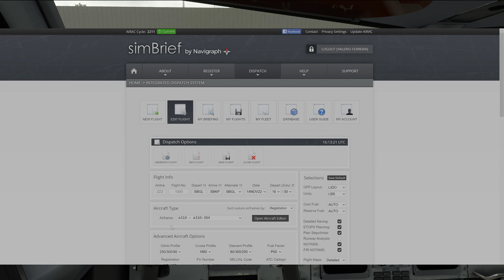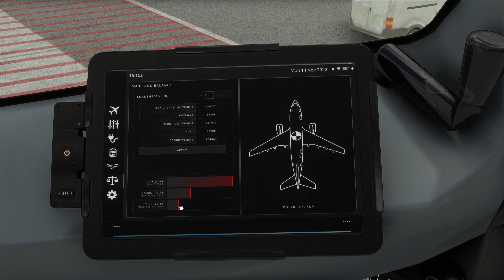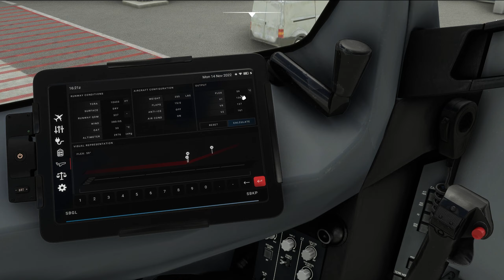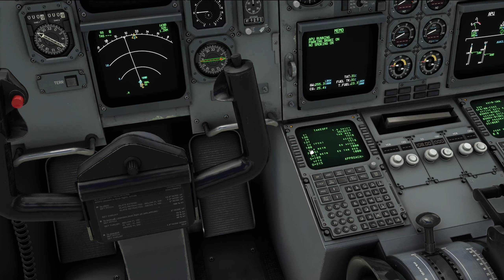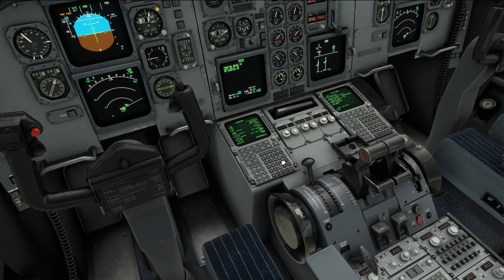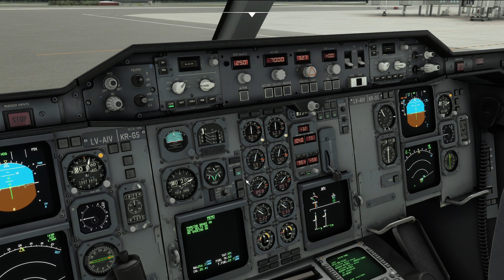Como voar o A310 - Tutorial sem enrolação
Aprenda como decolar o A310 no Flight Simulator 2020 acionando do zero SEM ENROLAÇÃO.

Passo-a-passo do acionamento até a decolagem para você ir pausando o vídeo e executando no seu simulador

00:11 Simbrief
00:25 EFB
00:36 Inicialização do Overhead Panel
01:06 Embarque e abastecimento
1:58 Config do FMC
2:55 Landing Altitude
3:05 APU
3:16 Inicialização de peso
3:45 Bombas de combustível
4:27 Performance de decolagem
6:13 Pushback
6:30 Acionamento dos motores
7:50 Configurando piloto automático
8:11 Yaw Dumper, Pitch e ATS
8:26 Windows e probe heat
8:32 Slats, auto break e spoilers
8:44 Taxi
10:05 Alinhamento e decolagem

Tudo que você precisa para estudar para o ENEM está aqui e de graça:

Specs:
Watercooler Gamemax IceChill 360mm RGB
Placa Mãe Asus ROG Strix Z690-F Gaming WIFI DDR5 LGA 1700
Memória RAM Kingston Fury Beast 32GB (2x 16GB) DDR5 5400MHz
Placa de Vídeo Palit RTX 3090 Gaming Pro OC 24GB GDDR6X 384 Bits
SSD M2 NVMe PCIe 4.0 XPG Gammix S70 1TB Leitura: 7400Mbps / Gravação: 6800Mbps
SSD SATA III 2,5" Crucial BX500 1TB Leitura: 540Mbps / Gravação: 500Mbps
Logitech Rudder Pedal